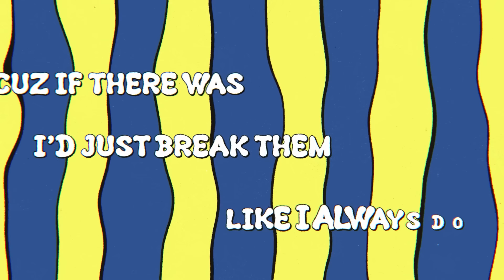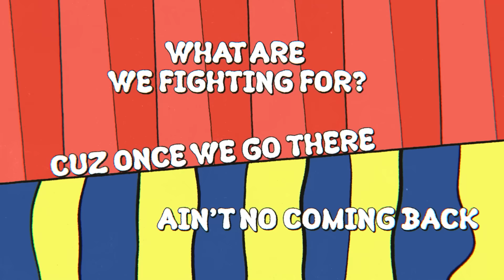NIIKO X SWAE feat. JRM - Save Me (Official Lyric Video)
Discover ' NIIKO X SWAE feat. JRM - Save Me ' on your favorite streaming platform

 A sonic tribute to that special person you’d truly be lost without, NIIKO x SWAE’s ‘Save Me’ starts out in the dark until the radiant piano chords swoop in to bring hope and relieve. With a club-tailored backbone and emotive lyrics narrated to perfection by JRM, this track is bound to resonate strongly with listeners from all over the world.